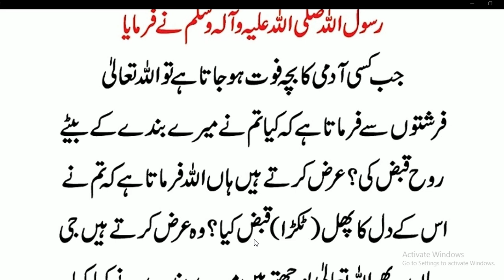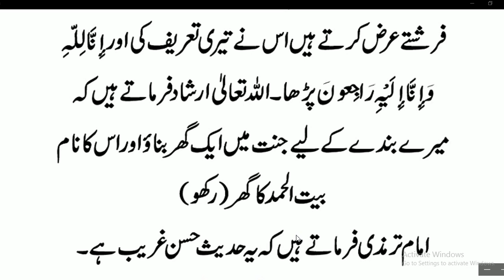Nabi Pakﷺ nay farmaya// جب کسی آدمی کا بچہ فوت ہو جائے